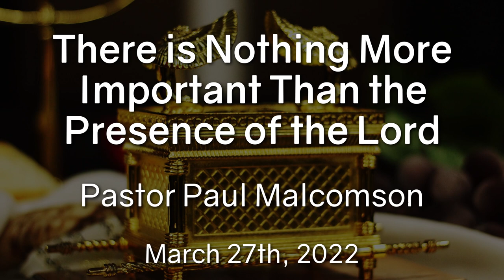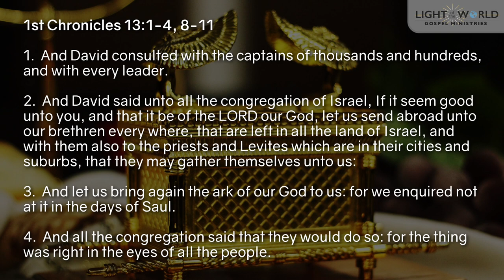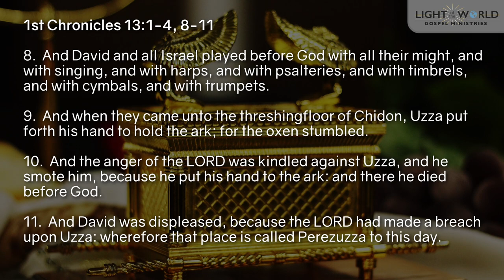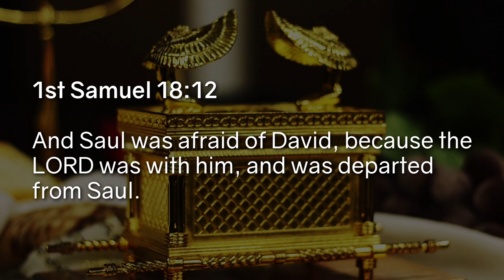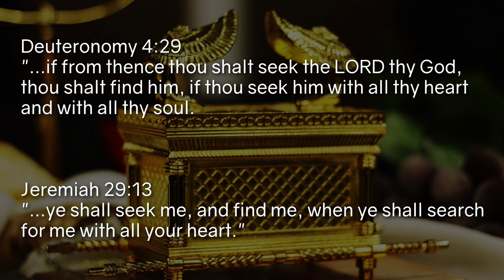"There is Nothing More Important Than the Presence of the Lord" - Pastor Paul Malcomson - 3/27/22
Opening Scripture: 1st Chronicles 13:1-4, 8-11.